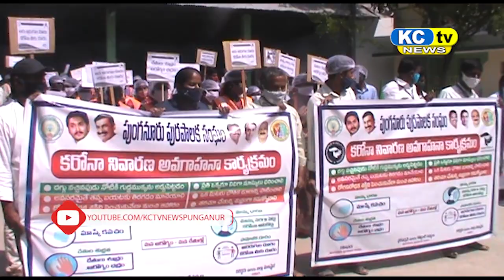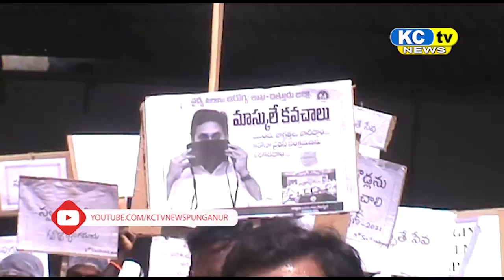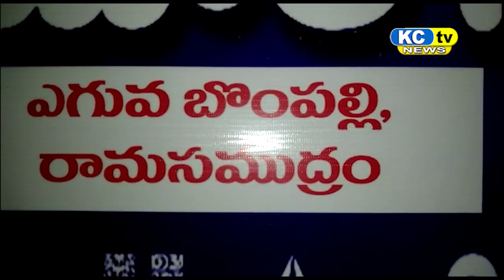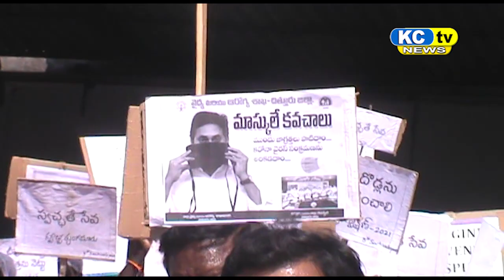KC TV NEWS 24 03 2021